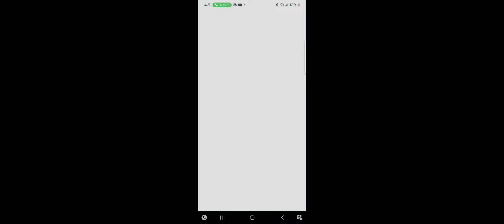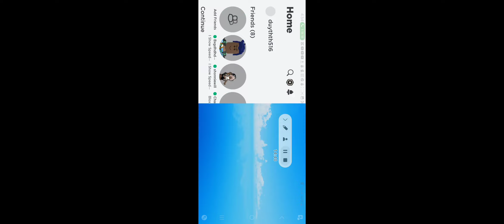roblox lifesnap,and ishowspeed